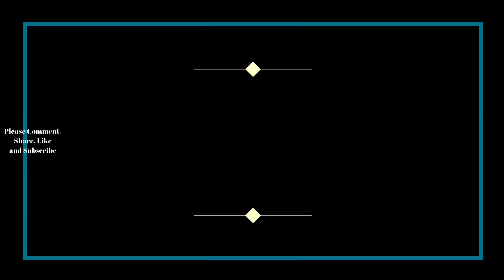Job Losses and Price Increases!